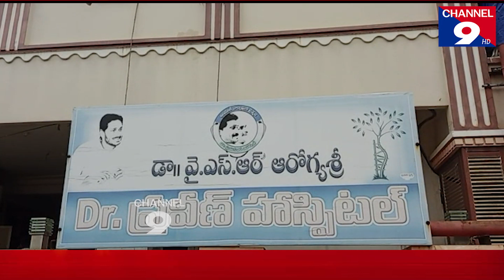శ్రీ చైతన్య స్కూల్ బస్సు బోల్తా